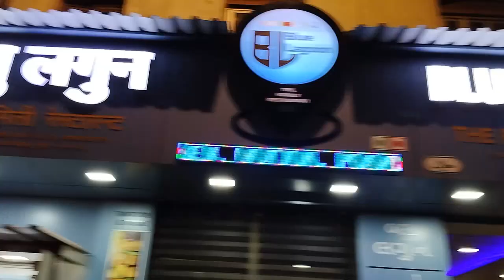Family day out | bhabi ke sath gaye dargah ❤️✨ vlogs #2024